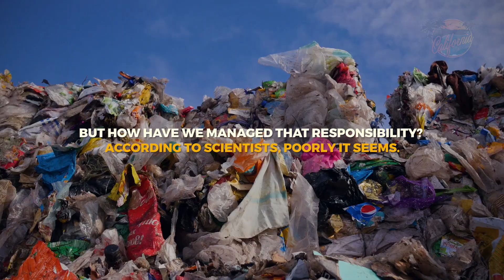The Earth is Dying: Human impact continues to shape the future of the planet HD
The Earth is Dying: Human impact continues to shape the future of the planet
By Marshall Connolly (CALIFORNIA NETWORK)
3/16/2018